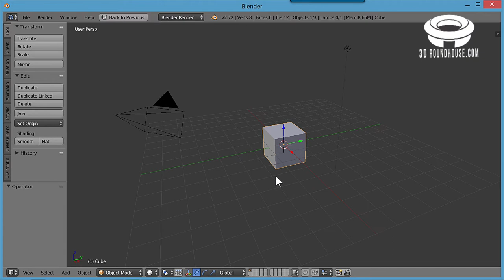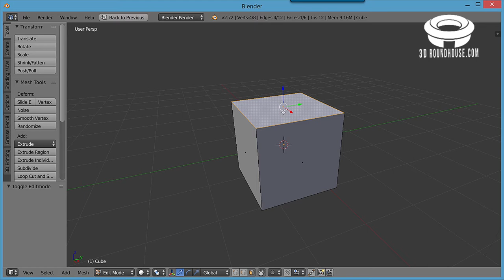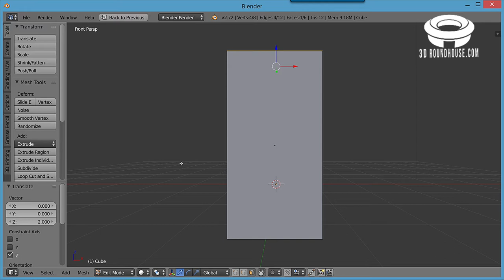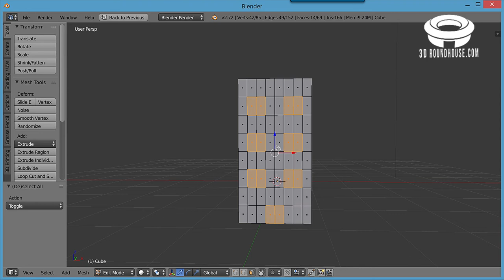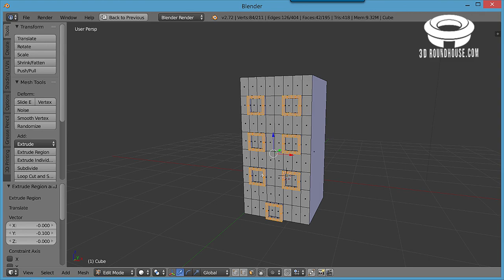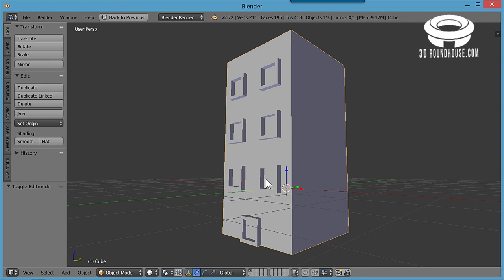Blender for Total Beginners - Building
Parents and kids! We think your family will be blown away by 3D printing! Check out our series of total beginner videos; learn the very simple steps first. Once you pick up some of the basic tools, you can start making your own very cool 3D printed gifts for your family!